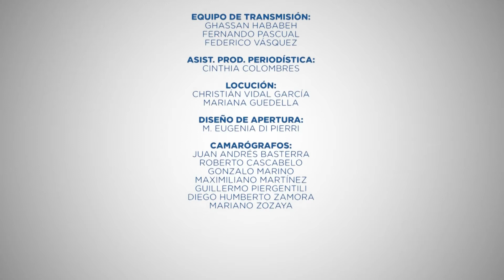IPF Nº 251 - Con Intérprete de Lengua de Seña (LSA) - Resumen de Noticias de DTV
AVANZA LA INICIATIVA PARA UNA NUEVA LEY DE SEMILLAS
Un plenario de las comisiones de Agricultura y Ganadería, Legislación General y Presupuesto y Hacienda de la Cámara de Diputados emitió dictamen a un proyecto de ley que establece un nuevo régimen de semillas y creaciones fitogenéticas.
De esta manera, La iniciativa que propone la derogación de la Ley 20.247 quedó en condiciones de tratarse en el recinto durante la próxima sesión.
Entre los principales objetivos de la propuesta, se encuentra la unificación de todos los derechos y patentes que haya sobre una simiente, y el funcionamiento del Instituto Nacional de Semillas como organismo único de control, favoreciendo a los investigadores nacionales.

DIPUTADOS PROMOVIÓ LA LUCHA CONTRA EL GROOMING
La Cámara de Diputados de la Nación realizó la jornada "Hablemos de Grooming en Argentina”, en el marco del Día Nacional de la lucha contra el delito de ciber-acoso sexual, que se celebra el 13 de noviembre de cada año.
El evento fue organizado conjuntamente por la diputada nacional Gabriela Burgos, el senador Dalmacio Mera, el Programa de Modernización Parlamentaria de la Cámara Baja y la ONG Mamá en Línea.
El Grooming es el acoso sexual mediante el uso de las tecnologías de la información y la comunicación, donde una persona adulta desarrolla estrategias para ganar la confianza de menores de edad con fines sexuales. Está tipificado como delito penal a partir de la sanción de la Ley 26.904 en 2013, sancionada el 13 de noviembre de 2013.
EL CONGRESO BRILLÓ EN LA NOCHE DE LOS MUSEOS
El Palacio Legislativo, la biblioteca del Congreso y el Edificio de la Confitería del Molino formaron parte de la decimoquinta edicion de La Noche de los Museos, en la que recibieron a más de 10 mil visitantes.
Además de la apertuira de los edificios legislativos como ya es habitual en esta jornada, el Congreso de la Nación abrió al público El edificio Del Molino, ícono del estilo Art Nouveau porteño y Monumento Histórico Nacional desde 1997, 21 años después de su cierre definitivo.
En el recorrido, además de tomar contacto con los espacios originales en los que se iniciaron los procesos de restauración, el público pudo apreciar una muestra de fotos de la Dirección de Cultura de Diputados, que documenta el estado del inmueble al ser recibido por la Comisión Bicameral Administradora del Edificio del Molino.
Asimismo, especialistas en recuperación de maderas, vitrales y ornatos expusieron piezas originales del monumento.
Por otra parte, en el espacio de la confitería, tres formaciones musicales presentaron diversos estilos de la historia del tango.